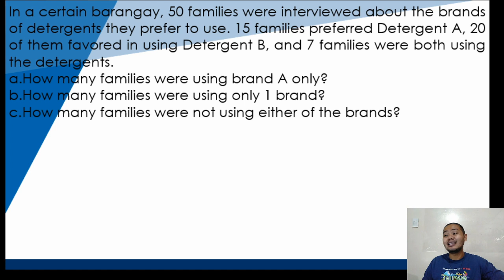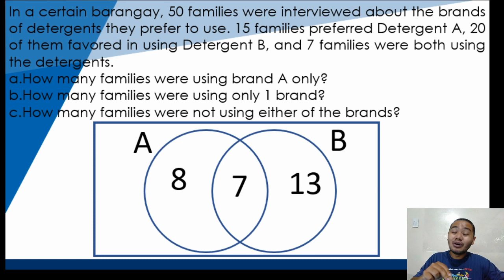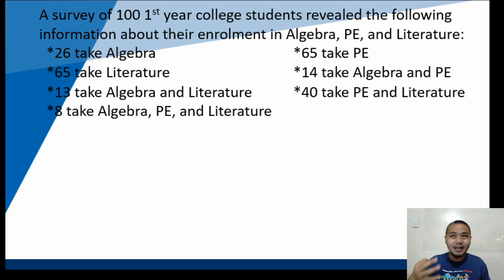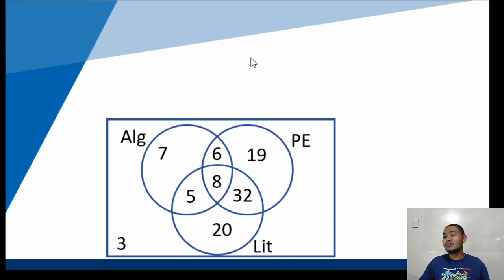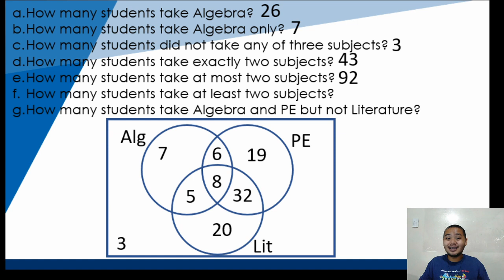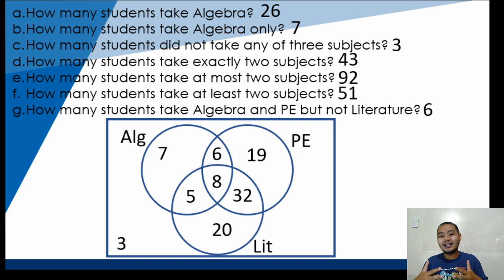Solving word problems involving sets using Venn Diagram.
This video shows on how to solve word problems using sets and Venn Diagrams.